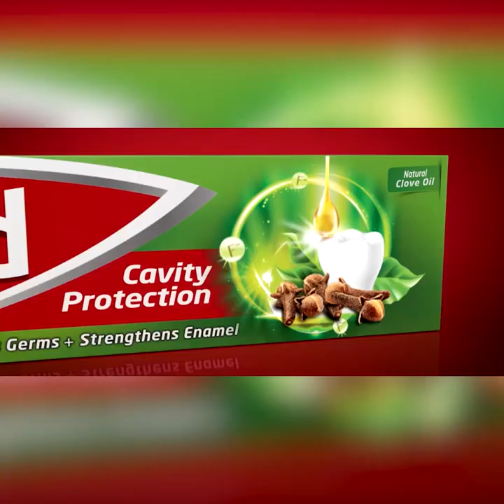සංගා එක්ක රාජිත පැය දෙකක් කතා කරේ ජනාධිපතිවර්ණයටද ?| Breaking.lk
සංගා එක්ක රාජිත පැය දෙකක්
කතා කරේ ජනාධිපතිවර්ණයටද ?